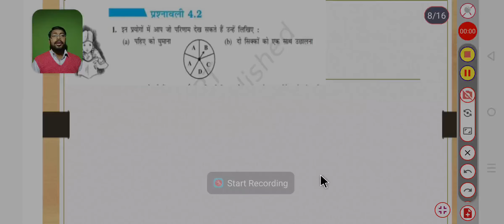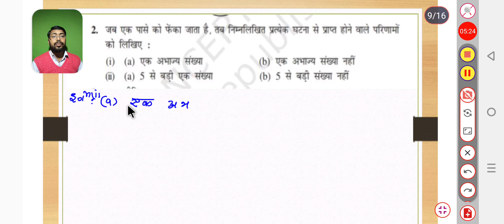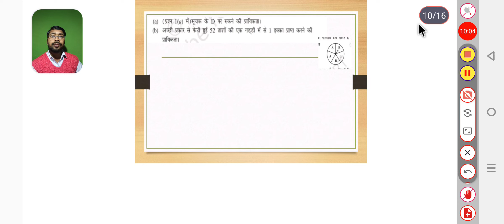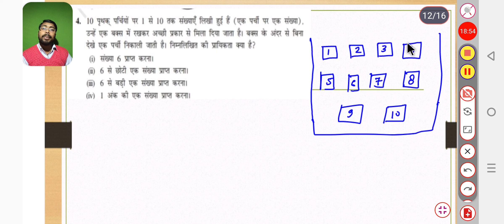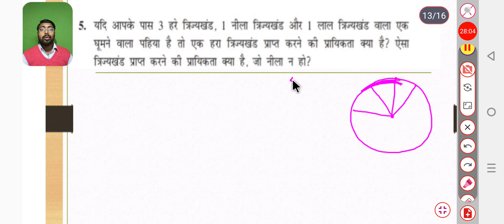Ncert maths class 8th exercise 4.2 का हल by Pankaj sir